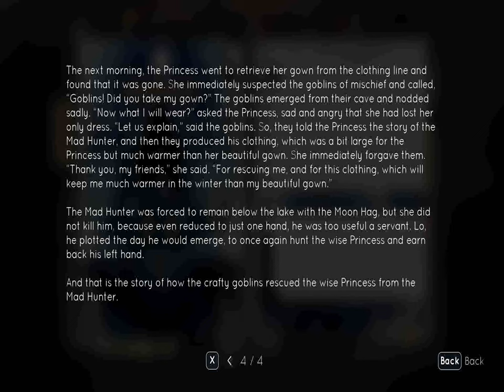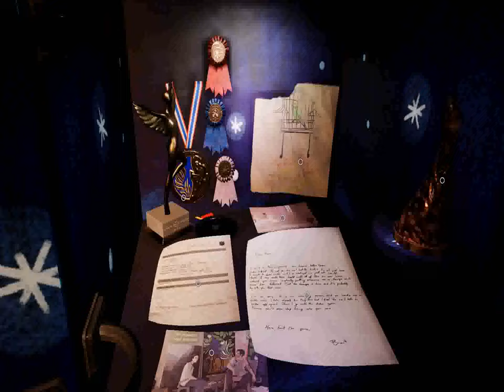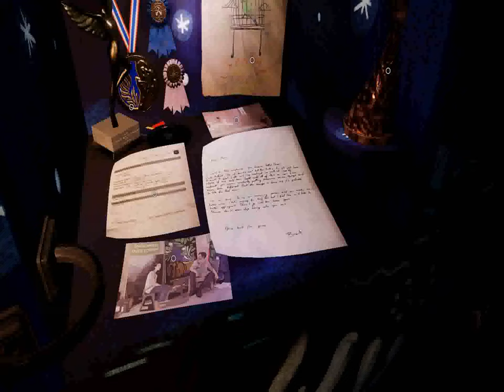Let's Play "Tell Me Why" - Not Shipping Tyler and Michael (Episode 17 of The Let's Play)